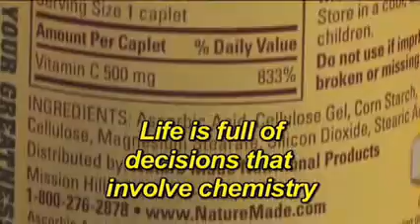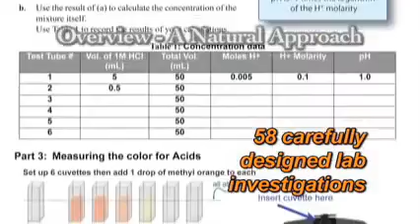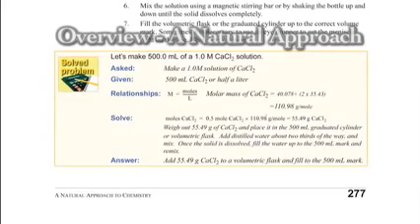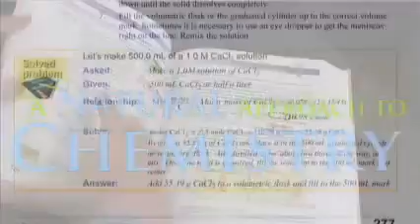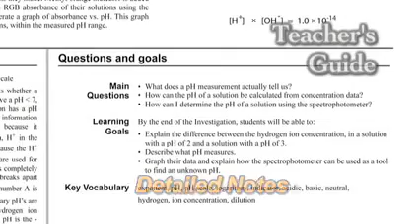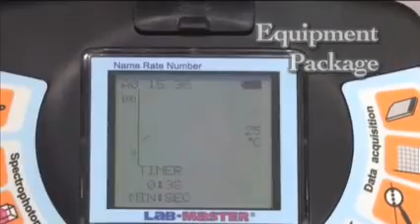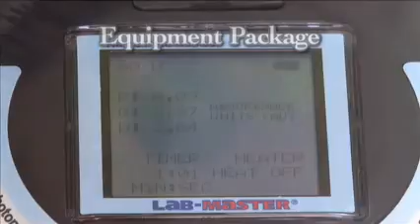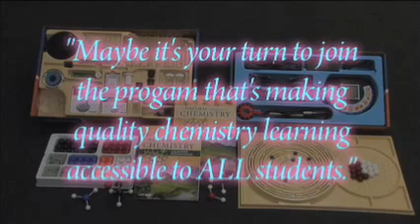High School Science Program, A Natural Approach to Chemistry, by Science Education Company LAB-AIDS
How does make high school chemistry a subject that all students can be successful with?  Life today is full of decisions that involve chemistry, so knowing the fundamentals is more important than ever.  "A Natural Approach to Chemistry" is a brand-new program from LAB-AIDS that takes a fresh approach to making chemistry a successful experience for all high school science students.